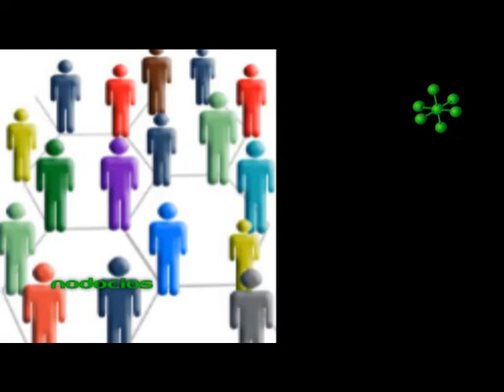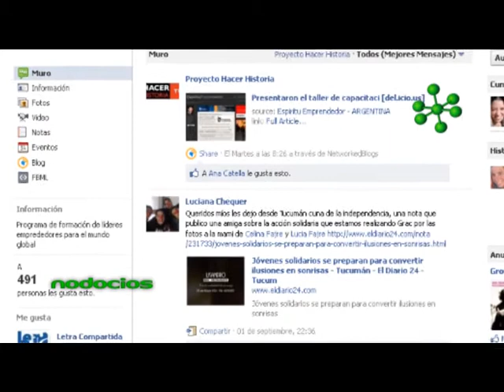HACER HISTORIA EMPRENDER EN INTERNET JUAN CARLOS LUCAS NODOCIOS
El director, fundador y Head Coach de Hacer Historia, Juan Carlos Lucas, nos detalla en este segundo informe las capacidades fundamentales que debe tener un emprendedor para poder crecer y desarrollarse como líder, apoyándose en las posibilidades que brinda la tecnologia de la web.